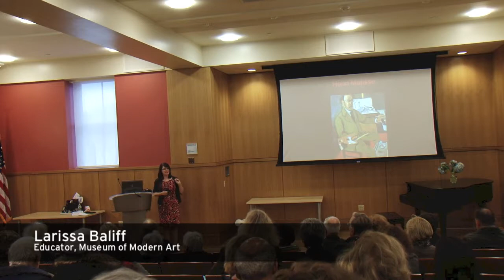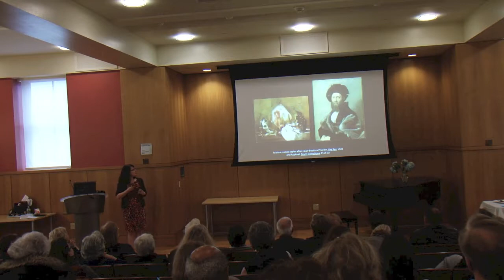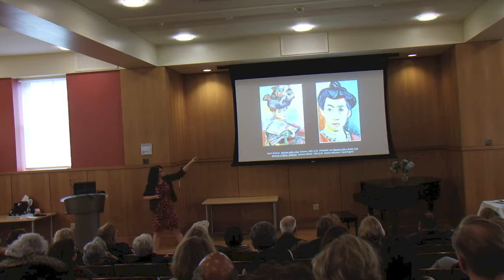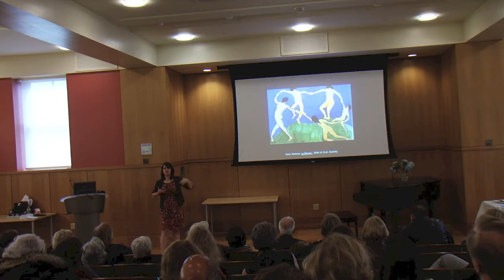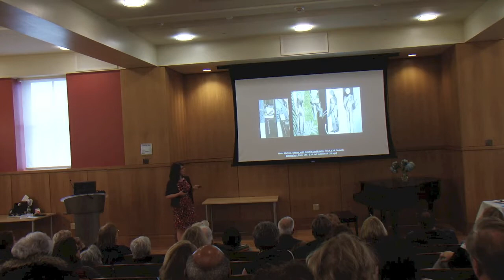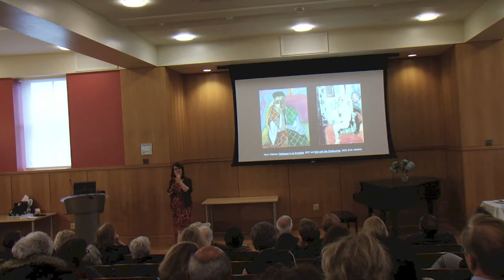Henri Matisse: The Cut-Outs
On Sunday, March 30, 2014, Larissa Bailiff joined us from MoMA to discuss 20th-century master Henri Matisse. Explore the intertwined life and work of the French artist who repeatedly shaped modernism's trajectory through his on-going fifty-year dance with color, flatness, and form. The talk will include a special preview of the upcoming Fall exhibition: Henri Matisse: The Cut-Outs.

Larissa Bailiff (PhD, ABD, Institute of Fine Arts, New York University) is a specialist in late 19th-century and early 20th century French art and culture. Formerly an associate educator at MoMA, she continues to give tours and teach online and in-person classes for the museum. Larissa also serves as the coordinator for the Center for Curatorial Leadership's new Mellon-funded Seminar in Curatorial Practice.